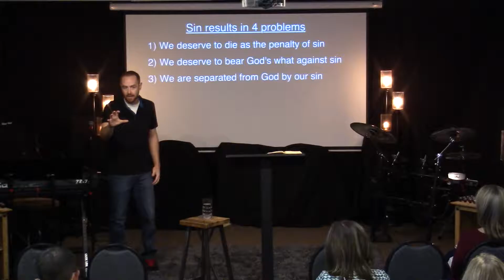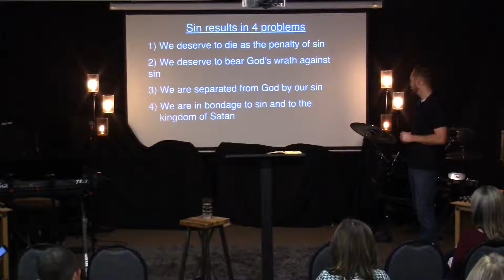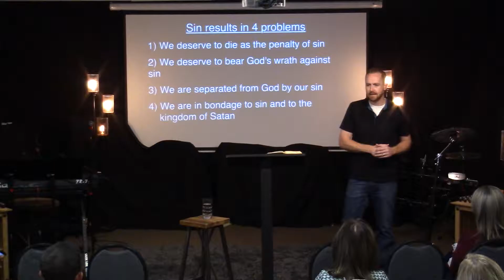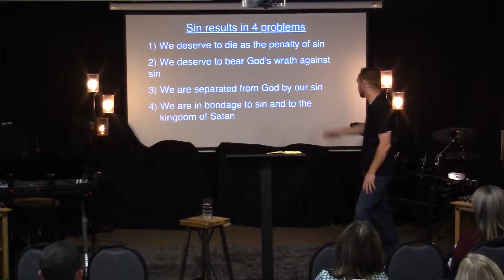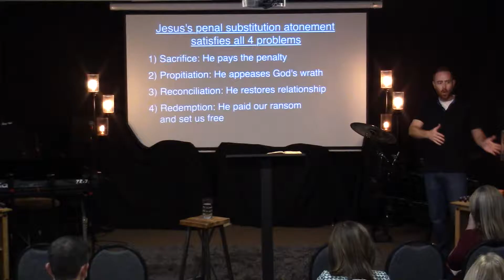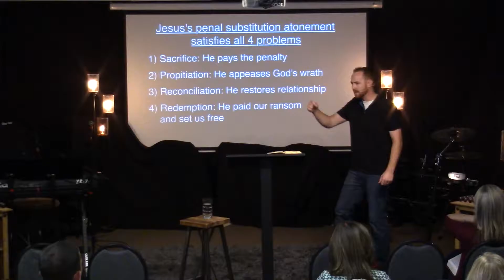John 19:1-16 - Redemption Calvary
Message by Cody King

Redemption Calvary
13635 E. 104th Ave. Suite 300